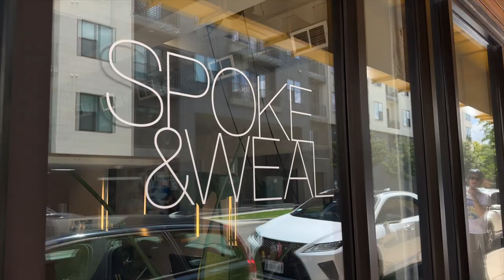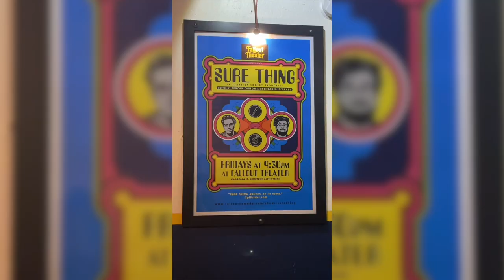VLOG: House Hunting in Austin, New Hair & My Ideal Date Night 💕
Another house hunting vlog! What do you all think of these Austin homes? The clock is ticking, we just got our notice for our lease ending in our east side apartment 😭